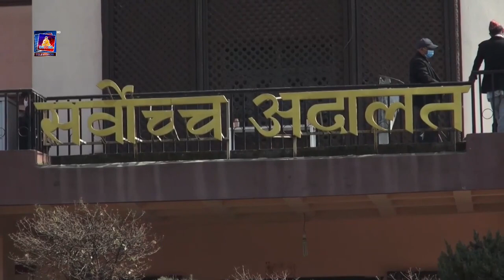सर्वोच्च अदालतले क्रिकेटर सन्दीप लामिछानेलाई विदेश जान अनुमति दियो